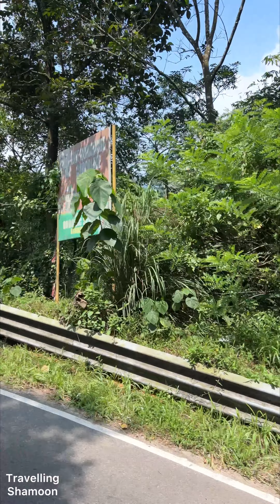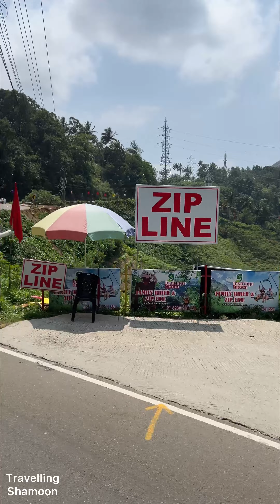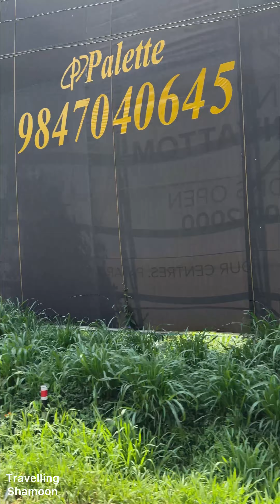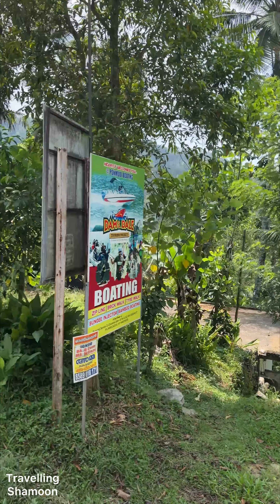Exploring Kerala God’s Own Country Ep 6